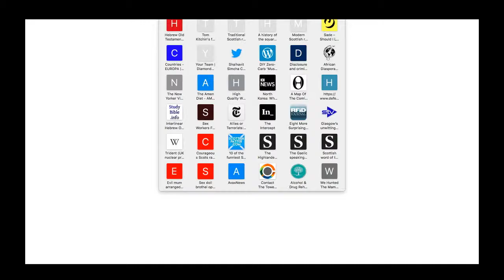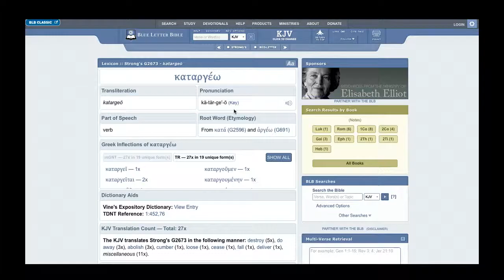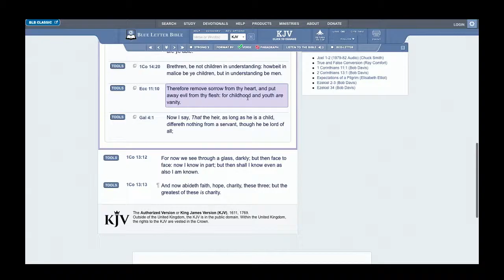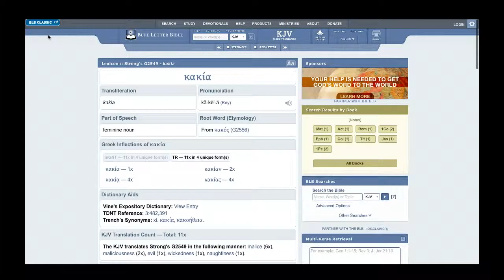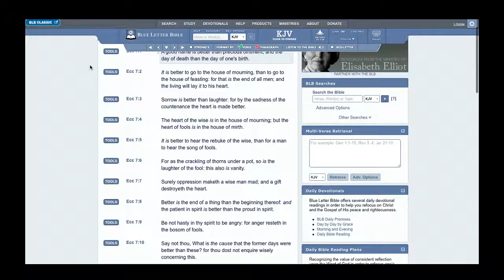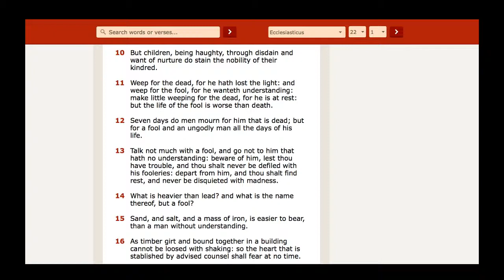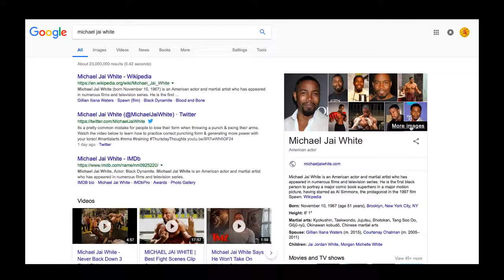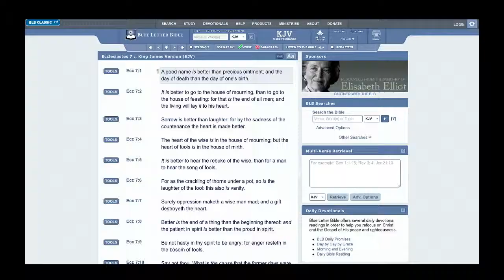ADMONISHMENT BUT A WISE MAN DOTH SCARCE SMILE A LITTLE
GREATMILLSTONE PLAINTABLES CAMP PHILADELPHIA

Ecclesiasticus 21:20
A fool lifteth up his voice with laughter; but a wise man doth scarce smile a little.